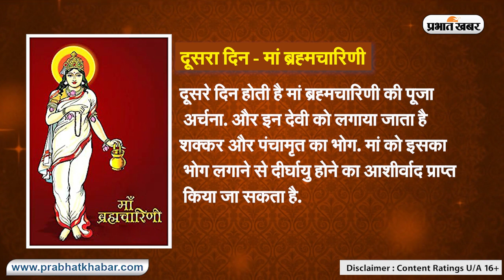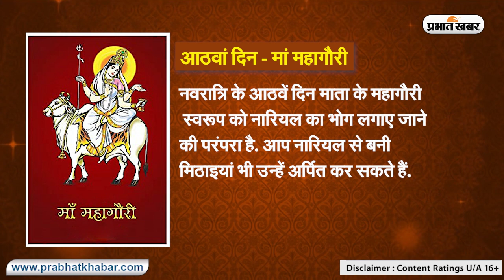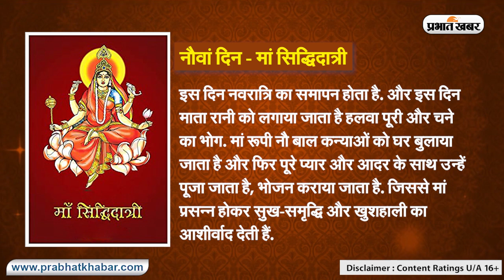Navratri 2021: मां दुर्गा के 9 स्वरूपों को लगाए ये अलग-अलग भोग, माता होंगी प्रसन्न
07 अक्टूबर 2020 से मां दुर्गा के 9 स्वरूपों की विधि-विधान से पूजा प्रारंभ हो जाएगी. इस दौरान मां को प्रसन्न करने के लिए भक्तगण उन्हें हर दिन अलग प्रसाद चढ़ाते हैं. आप भी जानिए, किस दिन मां के किस रूप को क्या चढ़ाने से होगी विशेष फल की प्राप्ति.